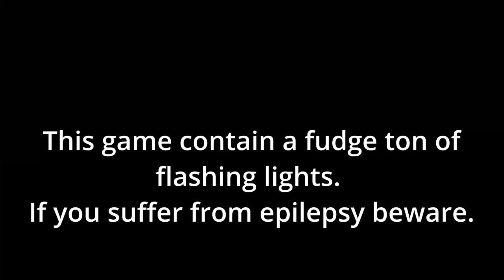Chest compression. Happy Game - Part 4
My poor beating heart...
Merry?